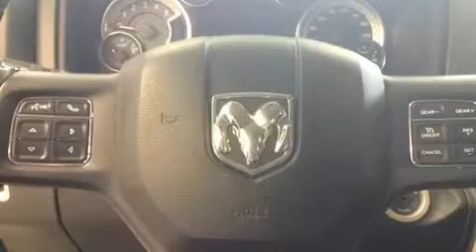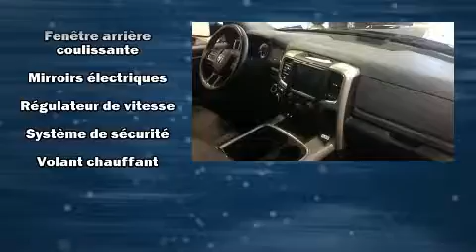2016 Ram 1500 OUTDOORSMAN, DIESEL, 4X4, CREW CAB, 3.92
Nous avons tout un spécial sur le Ram 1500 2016. Affichant moins de 40 000 km au compteur, prenez le volant de ce véhicule d'occasion en toute confiance, il vous mènera à bon port en toute fiabilité. Grâce à la souplesse de son moteur 6 cylindres de 3,0 litres, les passages de vitesses se font tout en douceur, vous bénéficierez aussi d'une expérience de conduite confortable et prévisible. Ce modèle propose une foule de caractéristiques de série, fini les sacrifices. Comme le télédéverrouillage des portières, l'ouverture automatique de la glace du conducteur, un compte-tours, un ordinateur de bord, le pare-choc arrière avec marche-pied, un afficheur de la température extérieure, phares à contrôle automatique, et plus. Ses attrayantes roues en alliage s'harmonisent aux formes des ailes qui accentuent le caractère sportif du véhicule. Les coussins de sécurité gonflables latéraux et autres dispositifs de sécurté vous procurent une protection de haut niveau. Nous avons le véhicule que vous cherchez, au prix qui respecte votre budget. Passez nous voir ou appelez-nous pour obtenir plus d'information.